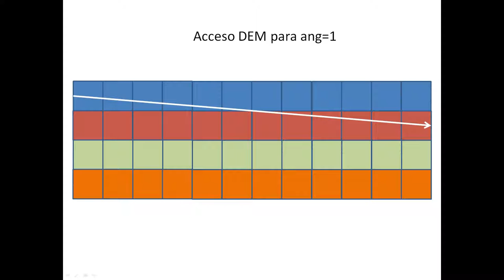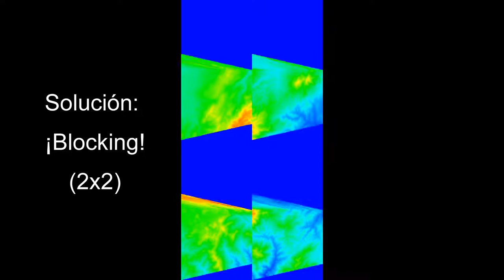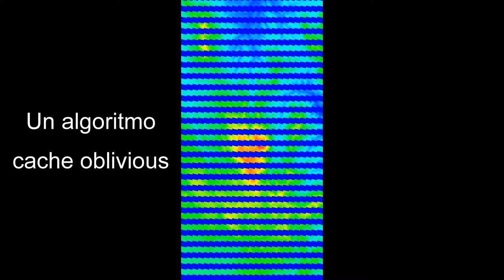Efficient storage for viewshed computation